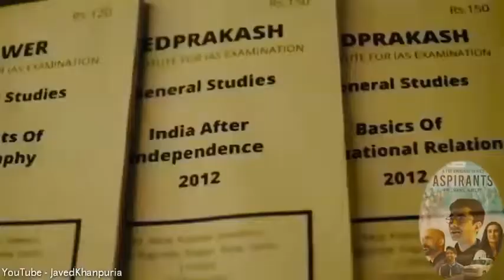29 April 2021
Life of Upsc